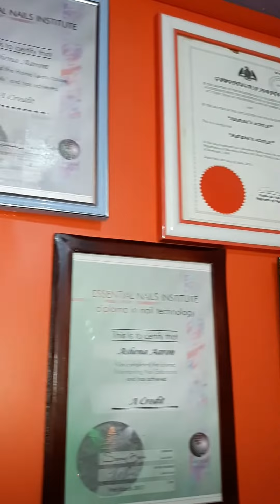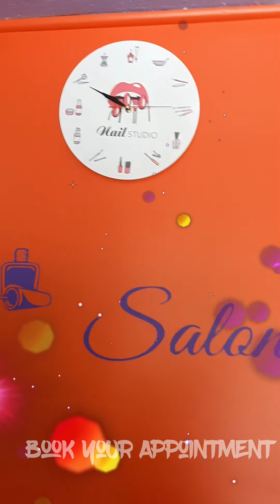Ashena's Nail Artistry -💅 Salon Promotional Video💅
Giving you an idea of how our space looks, what we have and what you can expect when you book with us.